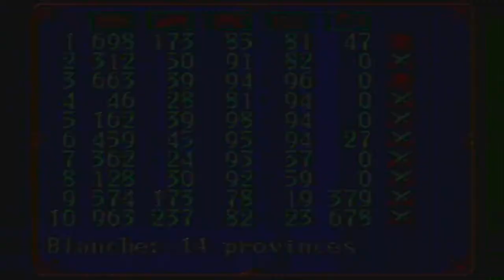Gemfire [GEN E&A LP2] ep 2: White Power pt 14